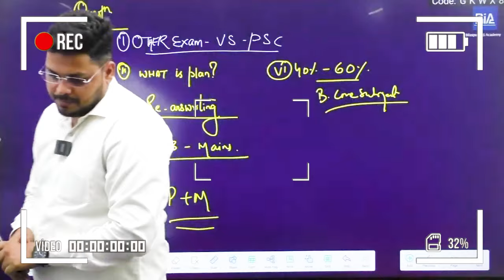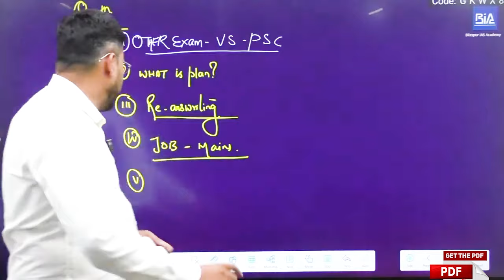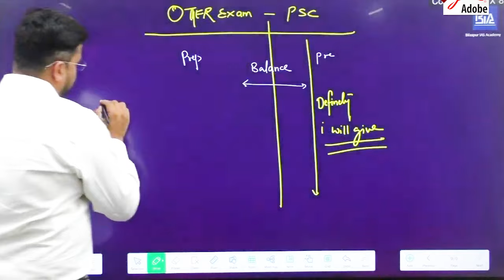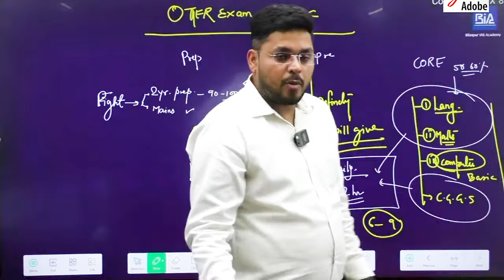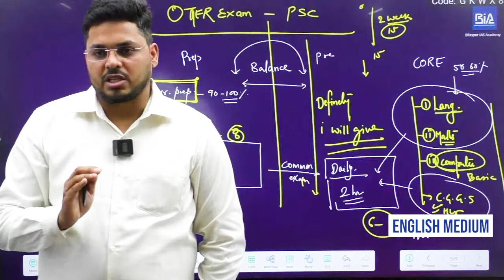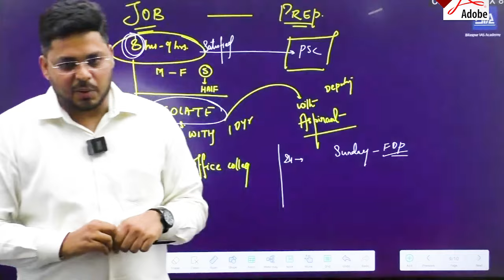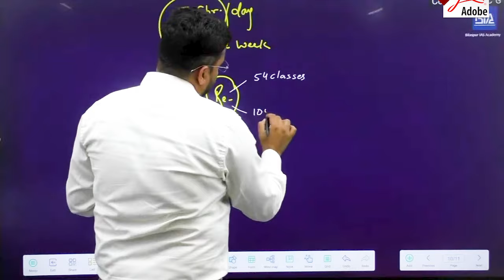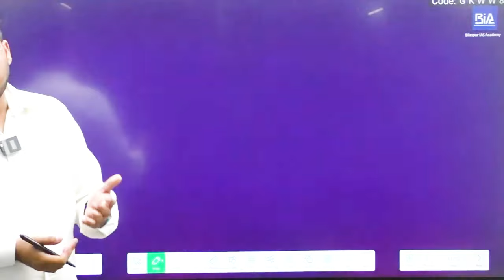CGPSC Vs Other Exam | Kya Kare ? | Bilaspur IAS Academy | By Pankaj Gupta Sir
In this video, you will learn:

Key differences between CGPSC and other competitive exams.
Unique challenges and opportunities presented by CGPSC.
Effective preparation strategies for CGPSC.
Insights on how to balance preparation for multiple exams.
Tips for time management and resource allocation.

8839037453, 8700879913, 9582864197, 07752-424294 (Landline)